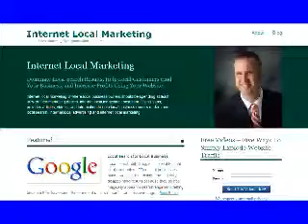Internet Local Marketing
local internet marketing and local search website helping local business owners understand local search engine optimization and website search domination. Free Videos.